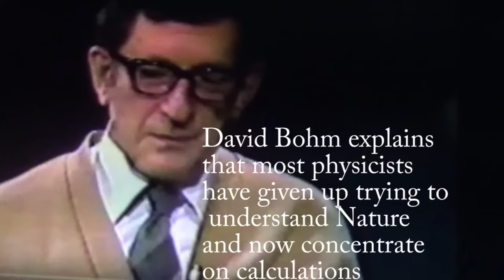David Bohm explains most physicists have given up trying to understand nature